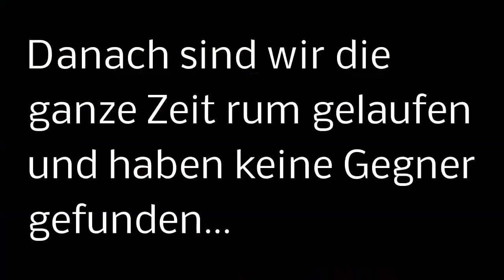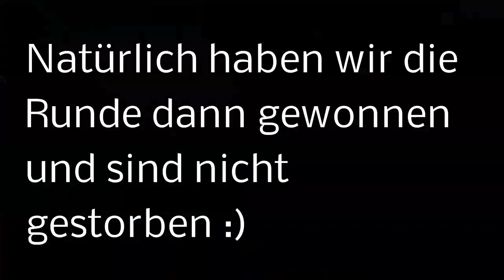Ich bin ein Abstauber! | Minecraft Suro Training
Hallo!
Heute gibt es mal wieder eine Suro Training Runde aber diesmal hab ich alle Kills abgestaubt :^)

Lasst gerne ein Like und ein Abo da und viel Spaß mit dem Video!